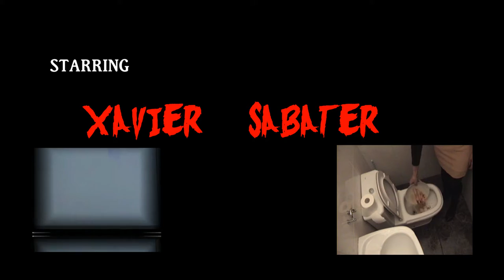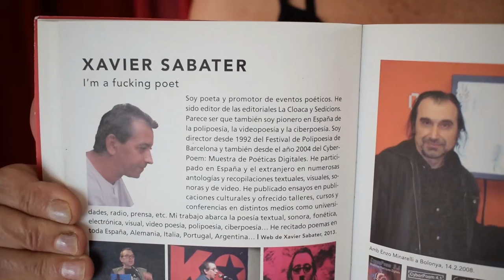UN PUTO POETA MAD MAX (la serie-) XAVIER SABATER- 1953 2014- CONTRAcultur-A (DMS)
TRAILER
SERIE DE POETAS Y DOCUMENTOS CONTRACULTURALES
años 7'0s 80s 90s y 2000s
DOCUMENTALIDADES
polipoesia y vanguardias sonoras/escénicas- Catalunya.-
GONZALO MARCUZZI- idea y todo lo demás.
PERFORMERS Y BAILARINAS- Nuria  Ventura Y Hanni Barolixxx